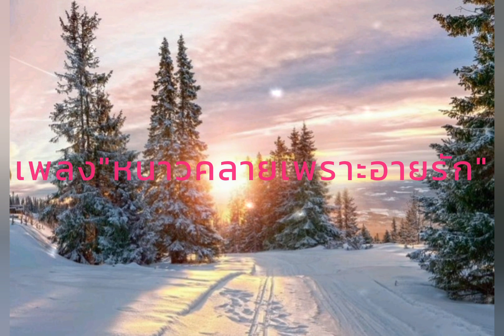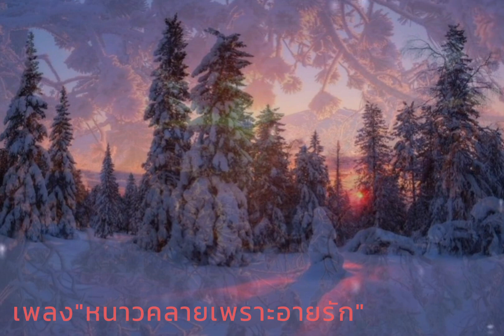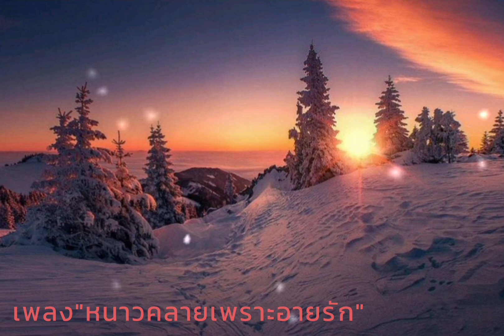เพลง"หนาวคลายเพราะอายรัก"@thidasree1758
ชรินทร์ & อรวี : เวอร์ชั่น
คำร้อง/ทำนอง : สง่า อารัมภีร
cover : สาโรจน์ & ธิดา
ขอบคุณ cr.ภาพ : pinterest